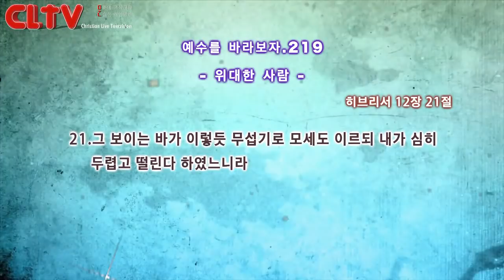CLTV파워금요예배_예수를 바라보자(219회)_'위대한 사람' 화광교회(윤호균 목사)